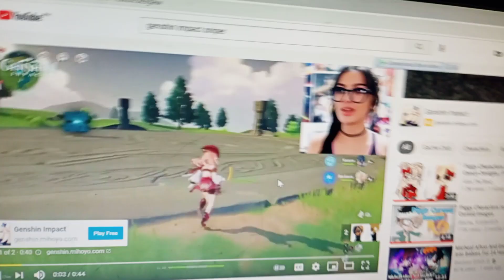Genshin Impact add* is this da real sniper wolf-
if it is real then ooh where is it I could've find it :v